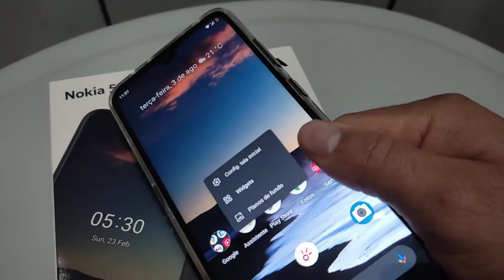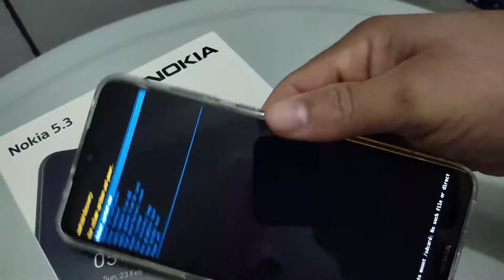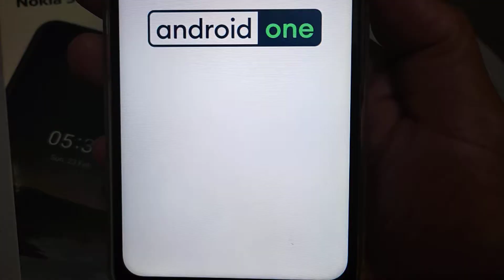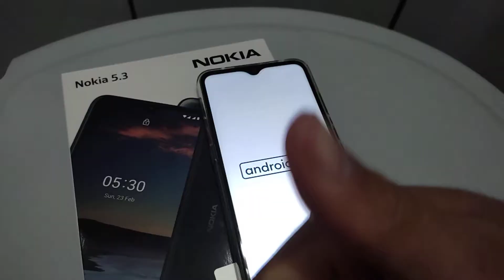Nokia 5.3 Hard Reset (restaurar de fábrica)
Eu consegui links que dão desconto no AliExpress boas compras 🛍🎁 e qualquer dúvida sobre o aparelho é só me perguntar! 😉 Fui 🤟🤟
E QUEM QUISER ME AJUDAR FINANCEIRAMENTE PARA QUE EU MELHORE OS VÍDEOS E CONTEÚDO É SÓ FAZER UM 🙌❤️PIX CELULAR 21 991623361 ( ACEITO A QUANTIA QUE PUDER) !

Amazon
Smartphone Poco X3 PRO 256gb 8gb

Resgate até R$130 em cupons agora!
Pegue seus R$ 136,00 em cupons!

E no AliExpress

Oukitel c21

Oukitel c19

 2gb 16gb ouad núcleo 4000mah telefone móvel 6.49 hd hd + mtk6737 13pm android10.0

Umidigi a7s

 6.53 "20:9 grande tela cheia 32gb 4150mah triplo câmera celular infravermelho sensor de temperatura

Umidigi a7

 android 10 6. 4gb 64gb quad câmera octa-core processador

 2gb ram 32gb rom mtk helio g35 octa core núcleo 6.53 "tela 5000mah bateria

android 10 64gb/128gb rom lpddr4x

[14/1 09:18] Israel Campos: Elephone px